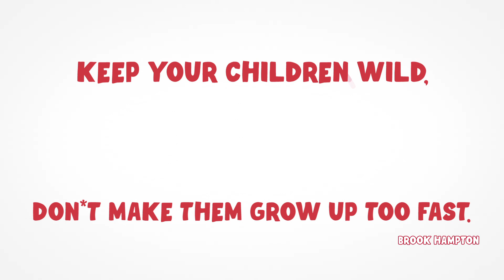ANIMALS SONG ♫ *My Dog TILLY* (BINGO) 🐕😻 Nursery Rhymes & Kids Songs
🐕 ANIMALS SONG FOR KIDS  / My Dog TILLY / Nursery Rhymes & Kids Songs

🐕It is amazing how much love and laughter pets bring into our lives and even how much closer we become to each other because of them. Pets bring a lot of love and joy to each family, and they can become a child's best friend. The love between a child and a pet is priceless!
Growing up with them can improve children's social skills and teach children responsibility. Pets can also encourage children to develop compassion, understanding, and respect for everybody. Listen to this cheerful animal song about family love for pets together with your child.

and enjoy the new content we add every week!

🌟 YouTube channel designed by: Snjezana Baricevic & Tihana Basic

🎈Dear Parents!

Did we capture your child's attention? Do they like our cartoons and happy songs?

*KIDS LOVE WATCHING CARTOONS!*
Cartoons are omnipresent, and inevitable and have a great influence on our children's lives.
They can be educational and very useful for children. The world of cartoons is magical and fun, and we should see them as a potential help, not necessarily a threat. However, you should definitely choose them carefully and determine what is appropriate for the child.
Our channel offers you a variety of entertaining and educational videos that are safe for children and their development:

1. *SONGS & COUNTERS FOR KIDS* and Educational Videos for all ages: Let's learn letters, numbers, days of the week, months of the year, planets, animals, colors, and more in the funniest way - by singing along with Lola and Frenchy!

2. *CREATIVE EDUCATION*
🎨Creative drawing - we learn *HOW TO DRAW* animals, fruits, vegetables, means of transport, and various objects, and a joint activity that can be fun for both children and parents.
🧩*PUZZLES* - To encourage your children to think.
🔖*ORIGAMI* Videos for Kids, who love to create and have fun working with paper. Videos that develop their imagination and creativity.

3. *EDUCATIONAL STORIES* about road signs and traffic rules, stories about love, friendship, happiness, kindness, forgiveness...

4. *AWESOME STORIES AND SONGS* of cute and funny little monsters "MINIMONS" that your kids will fall in love with!

5. *INSTRUMENTAL MUSIC FOR KIDS*

🥰Welcome to our social realm where we learn through singing!

🌟 *Lolo&Frenchy EDUCATIONAL Kids TV* 🌟
      A SAFE CORNER FOR YOUR CHILD

🛑Any copy is forbidden!